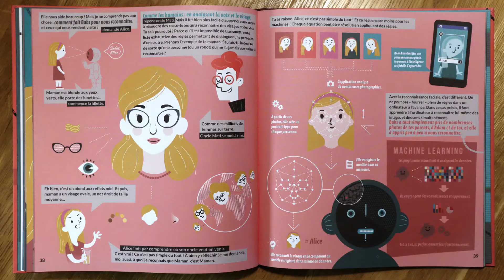Alice et les mystères du futur : Comment l’intelligence artificielle fonctionne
La famille d’Alice s’agrandit ! Ce n’est ni un frère ou une soeur, ni un chien ou un chat, mais un robot appelé Babsi qui devient membre de la famille. La femme robot aide là où elle peut, connaît toutes les réponses et semble parfaite, mais il y a une chose qu’elle ne peut pas faire : monter les escaliers ! Alice, toujours aussi curieuse, demande à son oncle Matti, chercheur en intelligence artificielle, pourquoi il en est ainsi. Elle découvre ce qu’est l’intelligence artificielle et comment fonctionnent les machines d’auto-apprentissage, les voitures automatiques ou les chat-bots. Plus encore, elle apprend en quoi les humains diffèrent des robots, pourquoi ils gardent le dessus sur les machines et pourquoi les relations interpersonnelles sont si précieuses.